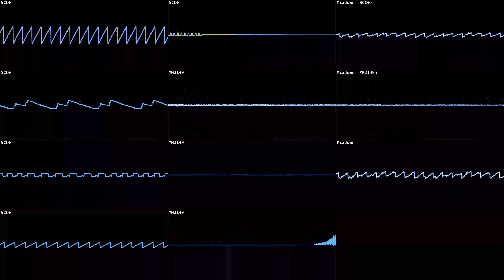[MSX/SCC+ Cover] Level Up Intro Music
Made using Furnace Tracker
hi @BirbRaven